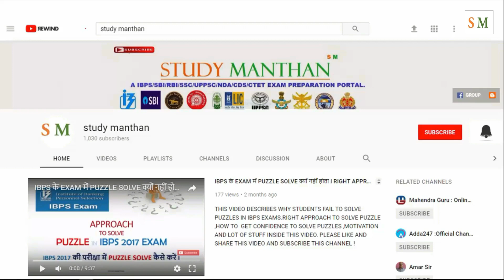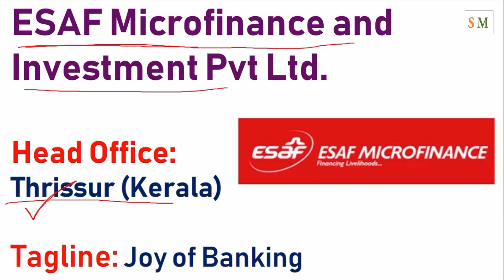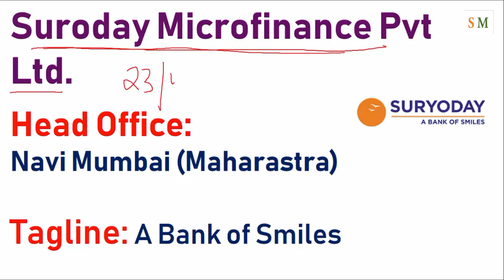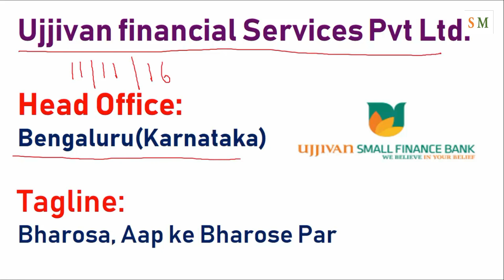Small Finance Banks and their Headquarters & Taglines.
This video contains important information about SMALL FINANCE BANK And THEIR HEADQUARTERS as well as Taglines.This information will definitely help in all competitive exams.